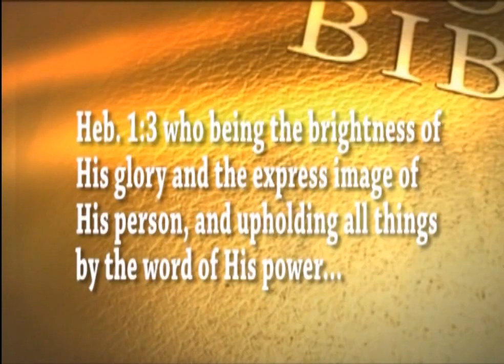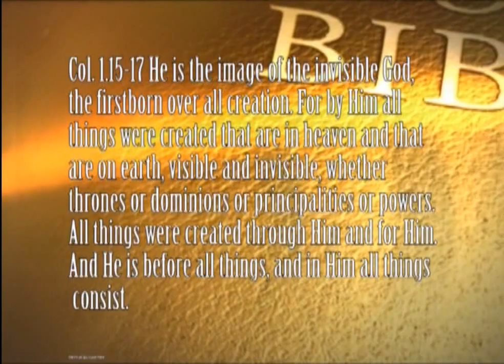The Son of God by Pastor Jatinder P. Gill-Part-1